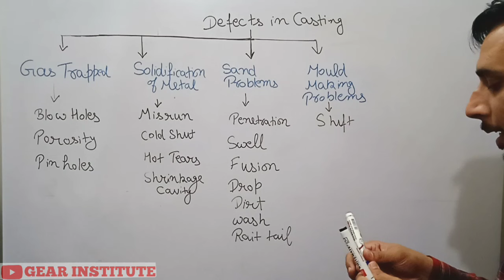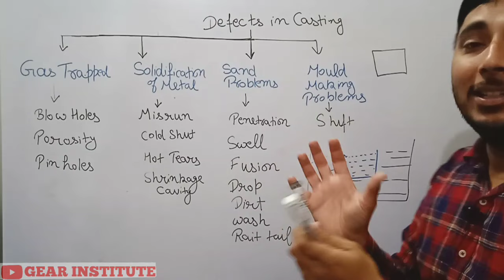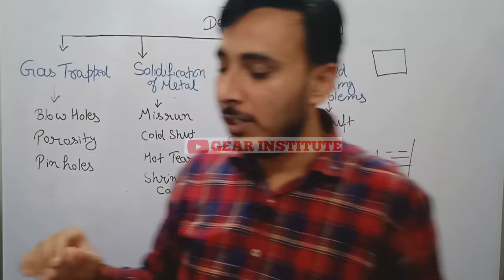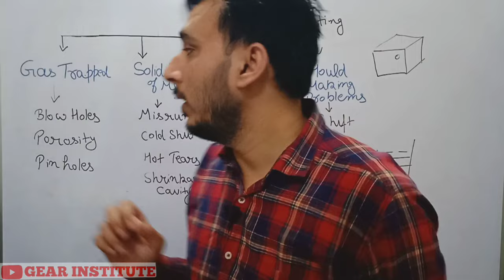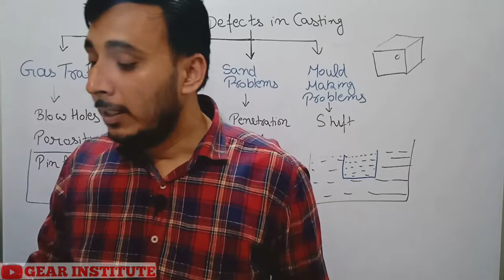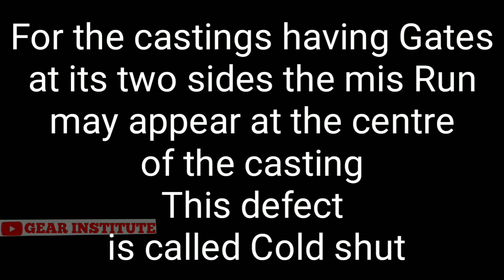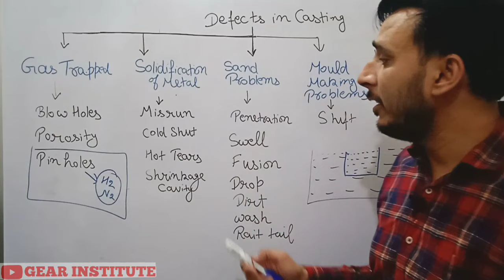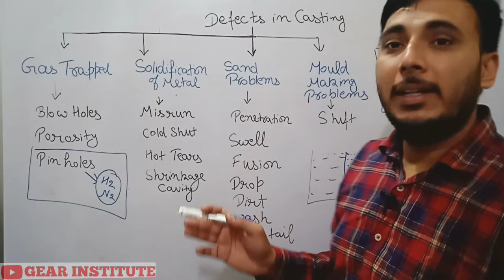Defects in Casting Hindi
TYPES OF CASTING DEFECTS
Gas Porosity: Blowholes, open holes, pinholes.
Shrinkage defects: shrinkage cavity.
Mold material defects: Cut and washes, swell, drops, metal penetration, rat tail.
Pouring metal defects: Cold shut, misrun, slag inclusion.
Metallurgical defects: Hot tears, hot spot.

Q:-What are the major defects of casting?
A:-Mold material casting defects and causes
Cuts and washes. Cuts and washes are areas of excess metal. ...
Fusion. Fusion occurs when sand grains fuse with molten metal. ...
Run out. ...
Swells. ...
Drops. ...
Rat tails, veins and buckles. ...
Metal penetration.

Q:How casting defects are identified?
Foundry personnel have a tendency to identify a defect based on cause like slag defect or sand inclusions. While this is an acceptable method, after the diagnosis is done, the International Atlas of Casting Defects recommends that unknown defects be classified based on appearance rather than cause.

Q:What is cold shut defect?
A cold shut is a fault in the surface of a piece of metal caused by two streams of molten metal not joining properly when the piece is being cast. Check for defects such as cracks and cold shuts in the castings.

Q:How many types of casting defects are there?
Different types of casting defects are unwanted occurrence on a casting during the casting process. It may lead to bad shape, weak casting, and poor functionality. Casting defects are broken down into five main categories: gas porosity, shrinkage, mold material, pouring metal, and metallurgical Casting defects.